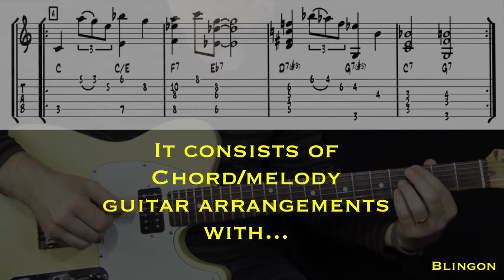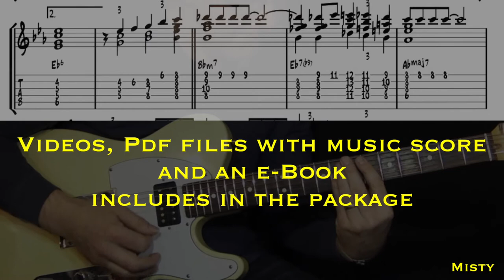Chord/Melody guitar arrangements course - Web store preview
This is the preview to my "Chord/Melody guitar arrangements" courses.

When playing jazz guitar and in other styles as well is good to have the knownledge to arrange melodies. In this course you get the basics and beyond to master it.

Follow the links below to the courses if it´s interesting to you.

You can also signup to my members area site to get immediately access to all of my lessons and more.